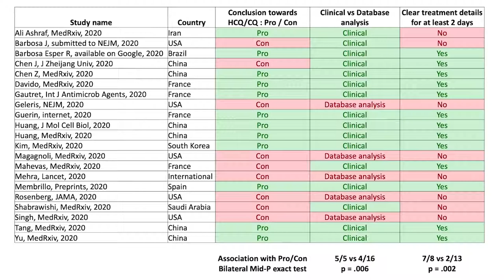Didier Raoult la VÉRITÉ